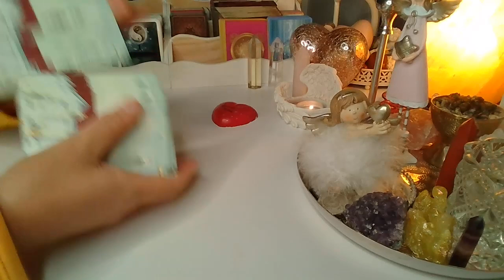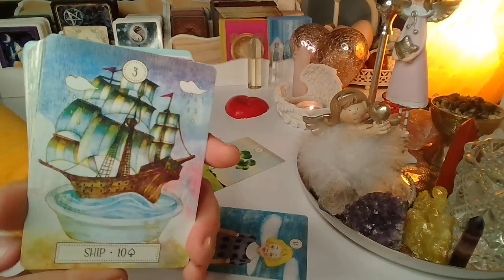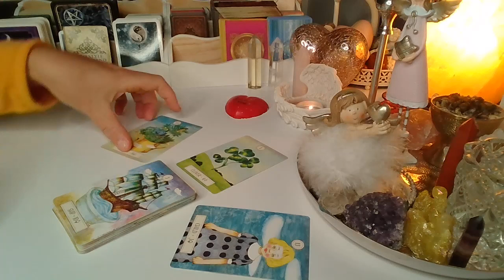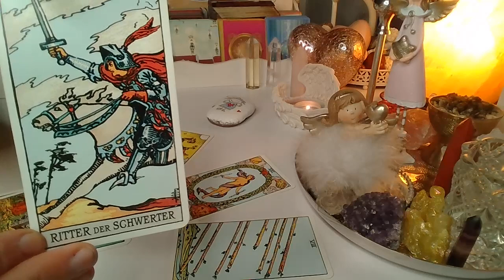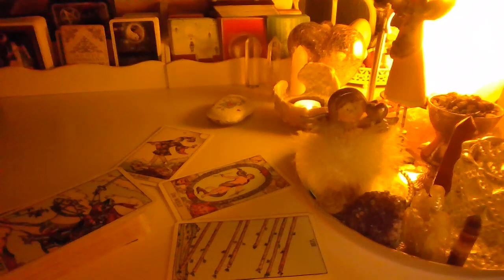ORAKEL❤️ CZY ON/ONA NAPISZE?❤️wybierz grupe❤️ Karty LENORMANDA+TAROTA❤️ wrozby porady magia ❤️